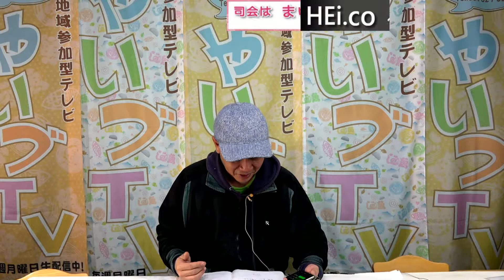マイクアキラのマイ.マイ.マイキーズ「telephone コーナー Frogbreadさん」